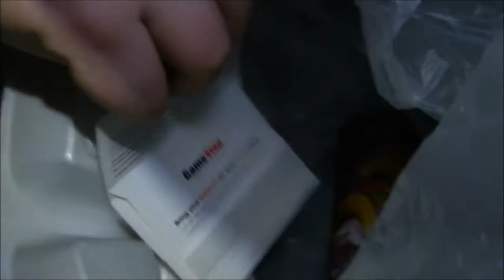Game Stop Dumpster Dive Ep. 6: Late Night Diving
Went diving at 2:30 in the morning, walked for 3 hours. Committed to this series. Damn. Won't be walking that late again. Maybe that long but not that late. Hope you enjoy. Working on the next video right now and you will not be disappointed.